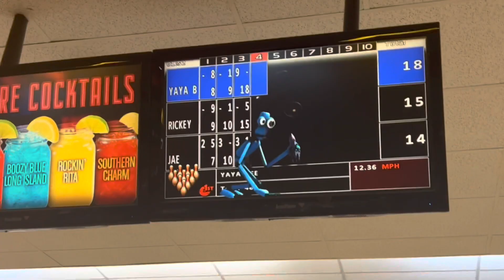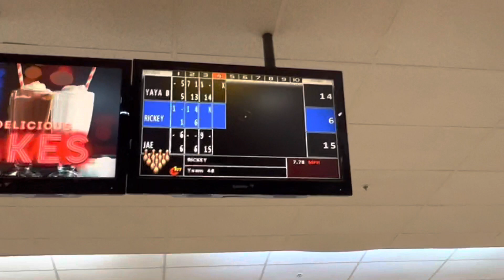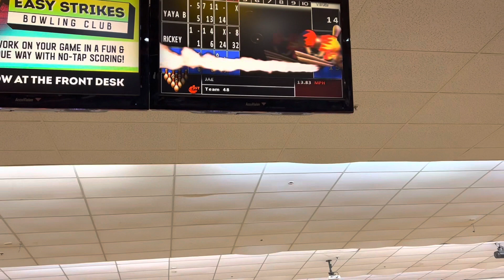MEET MY BOYFRIEND VLOG | SPEND THE DAY WITH US | DATE NIGHT | FAMILY FUN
I CAN NOT BELIEVE THIS IS REAL 😍😍😍

Come spend the weekend and day with us ! The fun we had is undeniable 😍😍😍😍🤪🤪🤪

This vlog is one for the books 📚 you guys get to witness my self and boyfriend get to know one another for the first time 😱

We were doing a lot of things together all while he were also meeting and getting to know my family ! He is the most amazing man and person to myself and family come see how it went

RAW FOOTAGE OF US BEING US !

In case you missed out click below ⬇️ for more